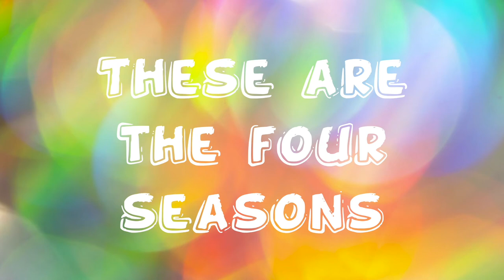The Four Seasons of the Year | 4 Seasons | Summer|Spring|Autumn|Winter !!!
Seasons are periods in a year marked by specific weather conditions, temperatures and length of day. Most modern day calendars divide the year in 4 seasons: winter, spring, summer, autumn.